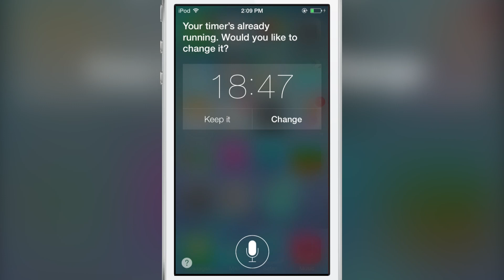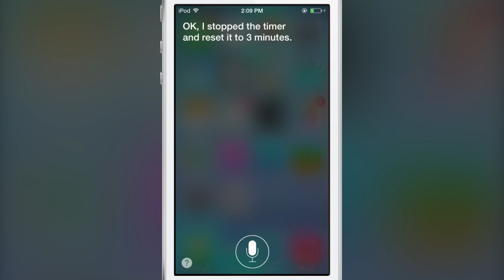iOS 7 beta 2: Siri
Name: Siri on iOS 7 beta 2
Description: New Siri male and female natural voices on iOS 7 beta 2.

About iDB